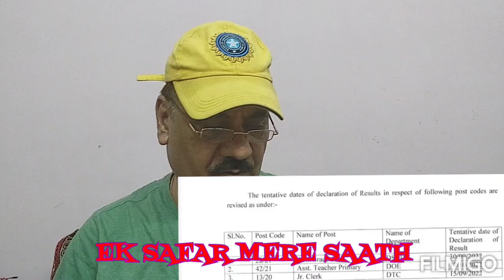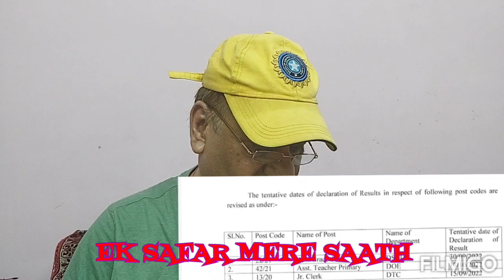DSSSB # PGT TGT # PRT NTT ETC NEW VACANCIES # RESULTS UPDATES # DSSSB LATEST UPDATES 2022.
DSSSB # PGT # TGT# PRT UPCOMING VACANCIES